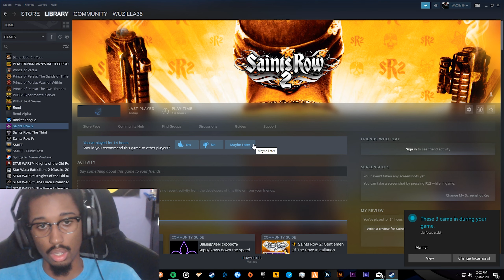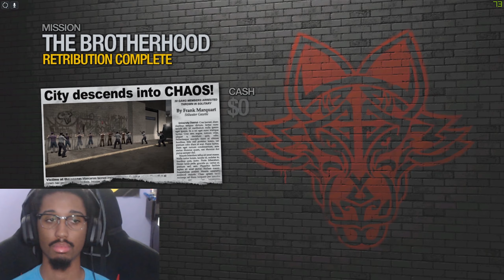IT AINT SWEET OUTCHEA SAINTS ROW 2 WALKTHROUGH EP. 20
** RUN THOSE GAMERS**